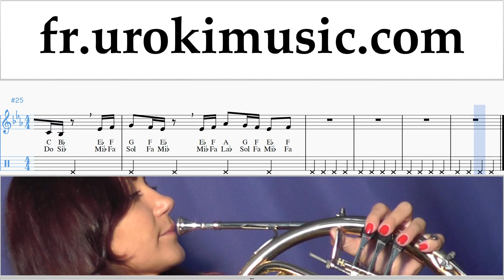Comment Jouer du Cor D'harmonie Drake - In My Feelings Kiki Do you love me Tab Tablature um-ih829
Comment Jouer du Cor D'harmonie Drake - In My Feelings Kiki Do you love me Tab Tablature um-ih829 S'il vous plaît écrivez dans les commentaires, comment rendre les leçons plus utiles pour vous?